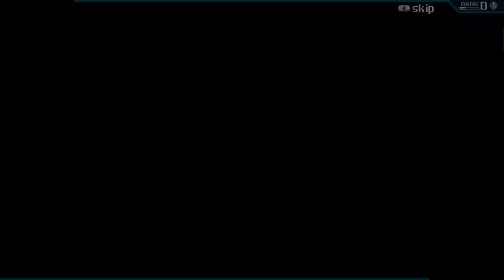CrossCode - Part 72 (Grinding)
00:00 Sapphire Ridge
00:34 Maroon Valley
12:05 Fight!
14:44 Maybe Another Time...
15:08 Rhombus Square
15:35 Basin Keep
17:28 Bergen Trail
18:37 Maroon Valley
20:20 Autumn's Fall
21:56 Gaia's Garden
24:11 Sapphire Ridge
26:52 Rhombus Square
29:23 Sapphire Ridge